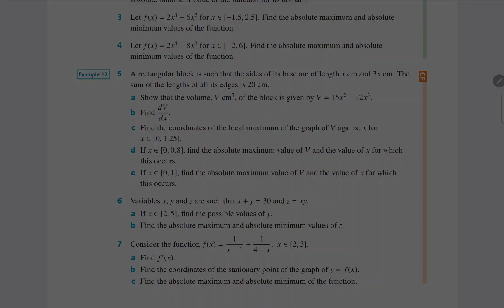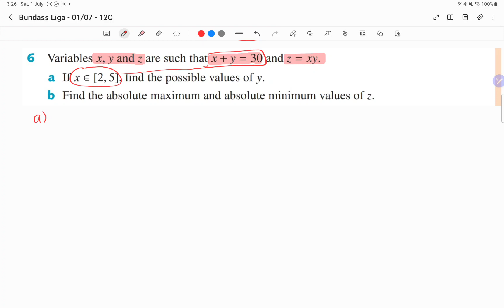PART 2 - Bundass Liga - 01/07 - 12C